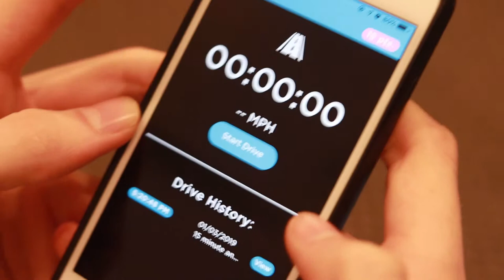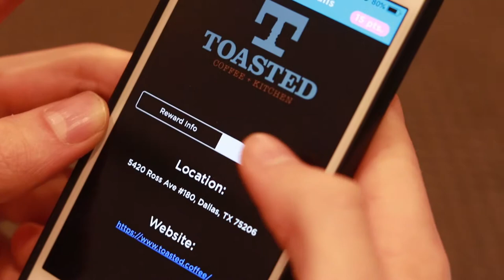The Dignity Endowment Campaign: T-3 Days Until SMU Giving Day!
T-3 days to SMU Giving Day! Neha Husein '19, a HumanRights and Marketing student, shares her journey of developing Just Drive, an incentive-based app that rewards undistracted driving. Join Neha and DemandDignity by donating to the SMUHumanRights Program during SMUOneDay on Tuesday, March 5th